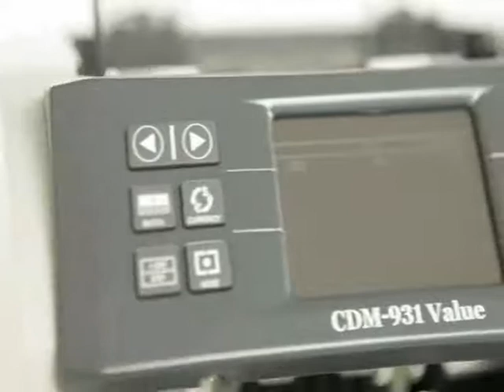HUNTERTEKNO PARA SAYMA MAKİNESİ SAHTE PARA TESPİT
HUNTERTEKNO
WahatsApp Destek: 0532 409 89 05
mobil Santral: 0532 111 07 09
HUNTERTEKNO